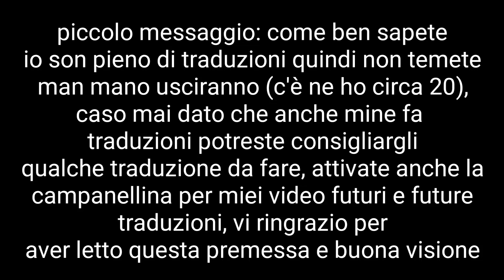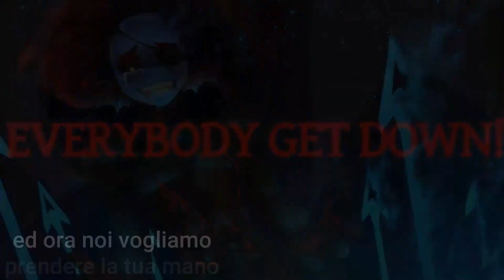UNDERTALE We are the danger (SUB ITA)